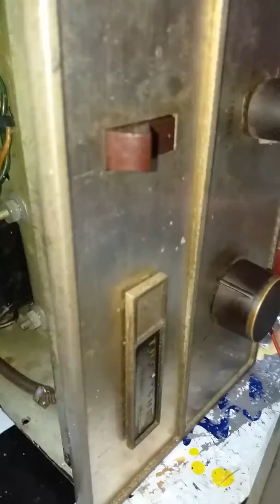ร้านนครอิเล็กทรอนิกส์...นครสไตล์อิเล็ก..มาบอกต่องานซ่อม..รับซ่อมงานแอมป์เก่าโบราณ..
คลิปช่วงเวลา1:52-2:44มีลิขสิทธิ์เพลงนะครับผมจึงตัดเสียงออกไป รับทุกงาน..สำหรับคนใจรัก.งานนี้แอมป์ไฟAC110V. ยี่ห้อ THE FHICHER รื้อมางานช่าง แต่ทำได้..ติดต่องาน LINE/โทร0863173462